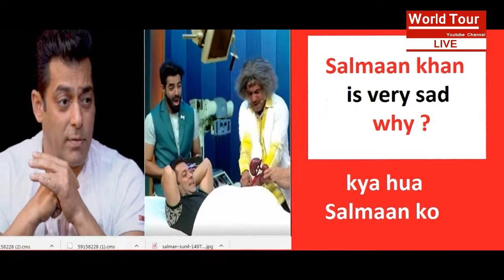salmaan khan crying in tubelight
why salmaan khan is sad
This channel related to Bollywood news ,fun,Meditation,
love, beautiful nature, true story's,  barking news, filmy hal chal ,dance show,voice show The kapil sharma show update , dr gulati come back
breaking news and much more